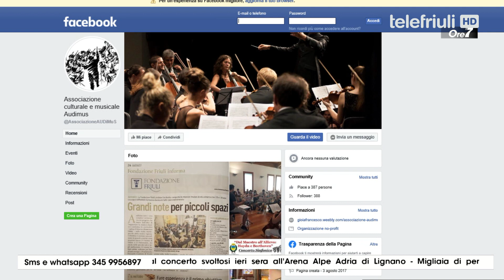Ore7 - ospite Francesco Gioia - 26 Agosto 2019